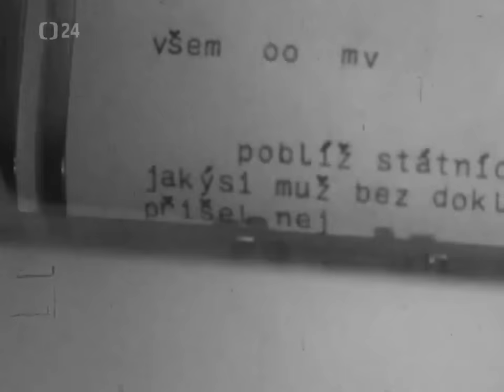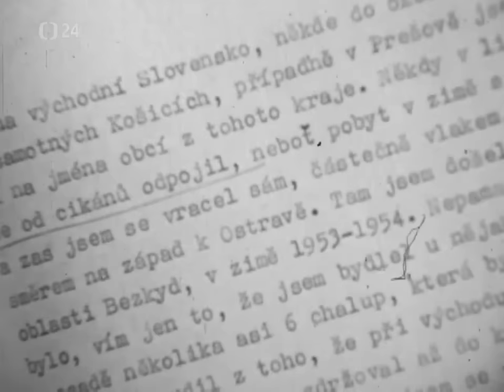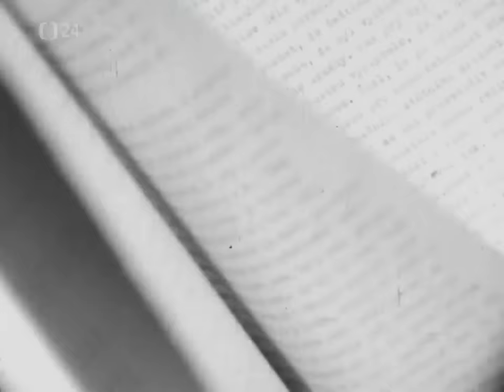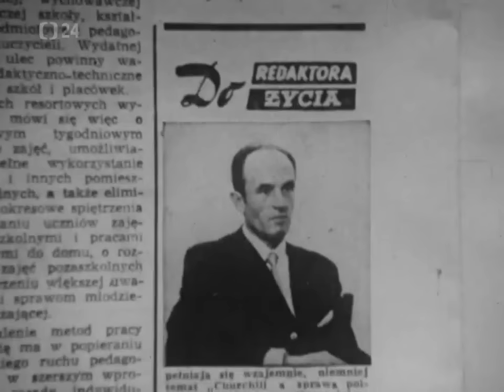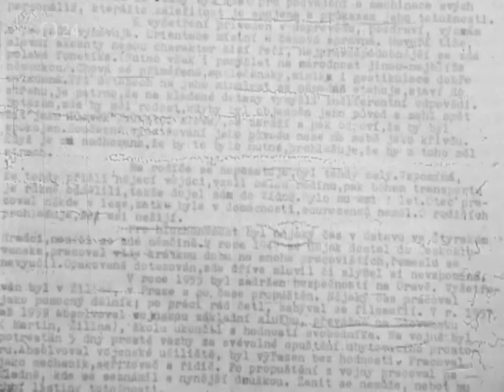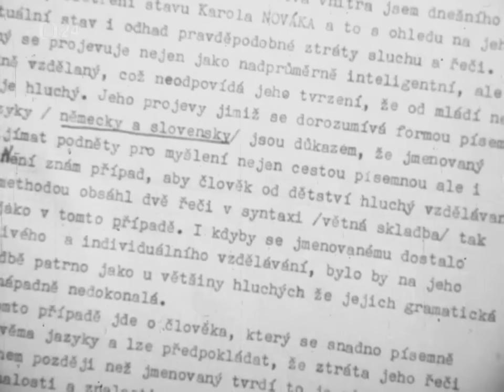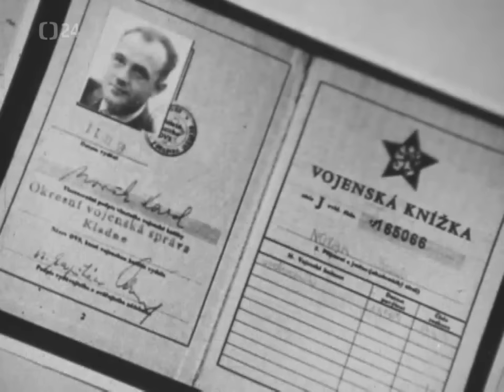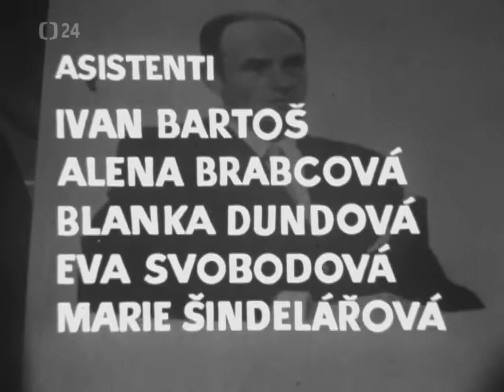Stará stopa (1972)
Zpráva o pátrání po neznámém muži. Toto je skutečný případ, který se udál a který byl dlouhá léta předmětem trpělivé a houževnaté práce naší Státní bezpečnosti. (ČT24)